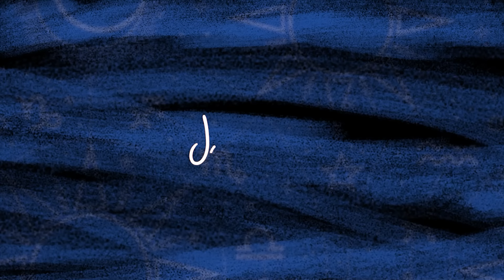Horóscopo do Dia 17 de Abril de 2024 - Quarta | POR JOÃO BIDU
Quer ver as previsões do horóscopo para todos os dias? Previsão para amor, dinheiro, família… Então receba! Tá na mão, meu horóscopo do dia de hoje para cada signo!

Exxquenta 🙏: 00:00
Astral do Dia: 02:50
Áries 🐏: 03:40
Touro 🐂: 04:07
Gêmeos 👬🏻: 04:33
Câncer 🦀: 04:59
Leão 🦁: 05:36
Virgem 👩: 06:06
Libra ⚖️: 06:45
Escorpião 🦂: 07:30
Sagitário 🏹: 07:56
Capricórnio 🐐: 08:30
Aquário 🌊: 09:02
Peixes 🐠: 09:33
Signos mais ousados do zodíaco: 09:57

Quer saber mais sobre astrologia, fazer consultas on-line, fazer seu mapa astral e muito mais? Acesse